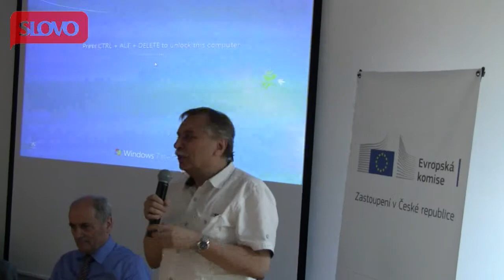Oskar Krejčí / Európska únia a Rusko – spolupráca, spolužitie, konfrontácia?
Pod názvom Európska únia a Rusko – spolupráca, spolužitie, konfrontácia? sa v Prahe 19. júna 2014 konala česko-slovenská konferencia, ktorú v pražskom Európskom dome 19. júna spoločne usporiadali Res publica, sdružení pro informace, FONTES RERUM, družstvo pro ekonomická, politická a sociální studia, České sdružení přátel Le Monde diplomatique a Klub Nového slova.
Na konferencii, ktorá sa konala pod záštitou poslanca a kvestora Európskeho parlamentu Jiřího Maštalku, ktorý podujatie aj otvoril, a predsedu výboru pre európske záležitosti Národnej rady SR Ľuboša Blahu, vystúpili:
Ján Čarnogurský, právnik, politik, Jaroslav Bašta, bývalý veľvyslanec v Rusku a na Ukrajine, Oskar Krejčí, politológ, Branislav Fábry, vysokoškolský učiteľ, František Škvrnda, vysokoškolský učiteľ, analytik, Jaroslav Ungerman, makroekonóm.